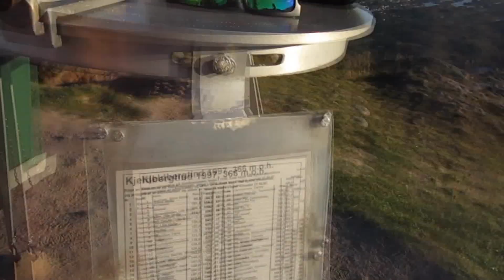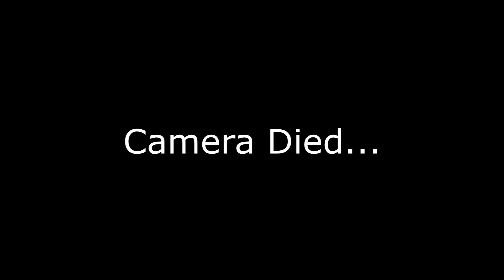PERFECT DAY! | Math Rön Vlog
►This is what summer is supposed to be like!
►Remember To Hit LIKE If You Enjoyed :D